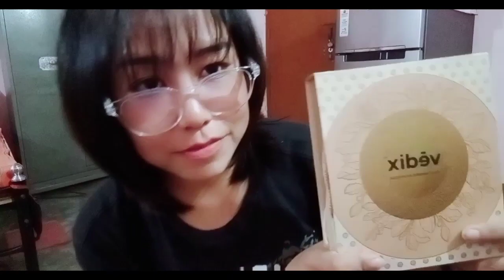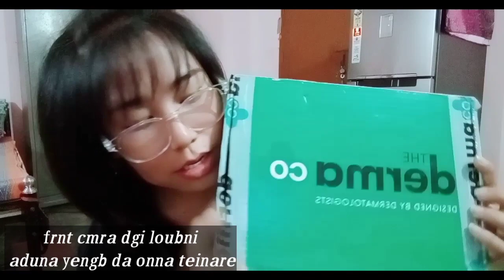Unboxing twse//😊/coat hanger/cloth hanging tree(pole)fi yanbagi stand fitting twse myam🤗😊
cloth hanging tree coat,cloth hanging pole